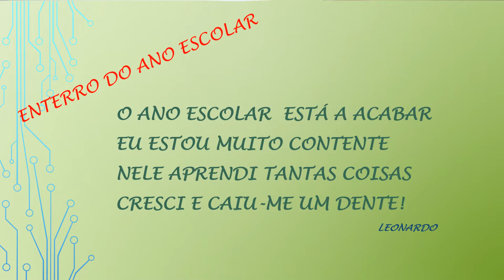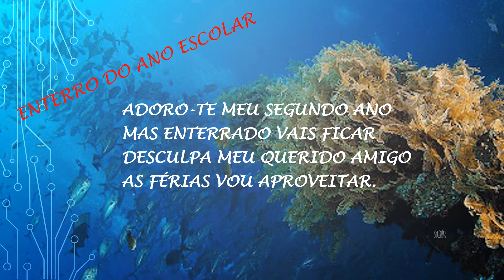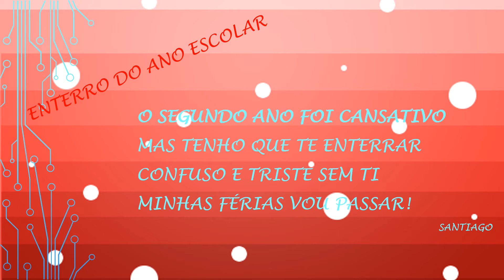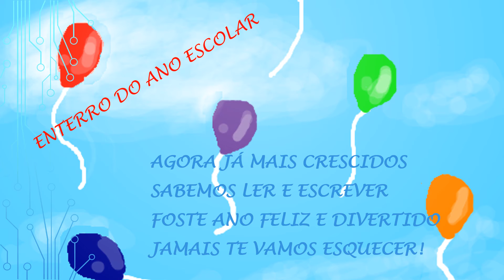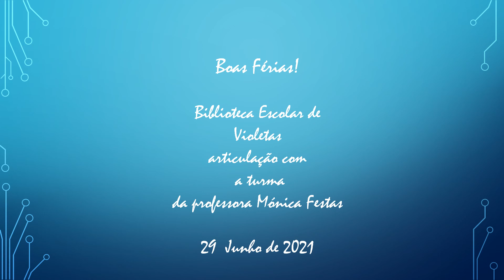Vamos rimar com o ENTERRO DO ANO ESCOLAR-